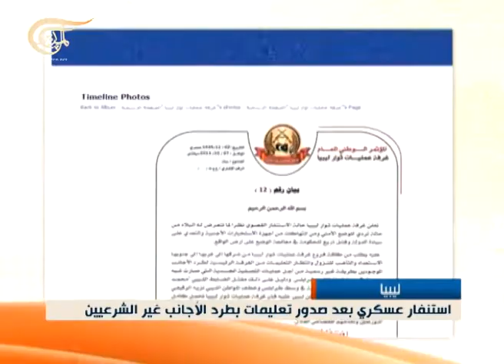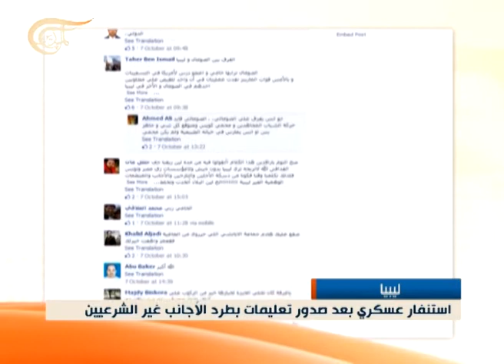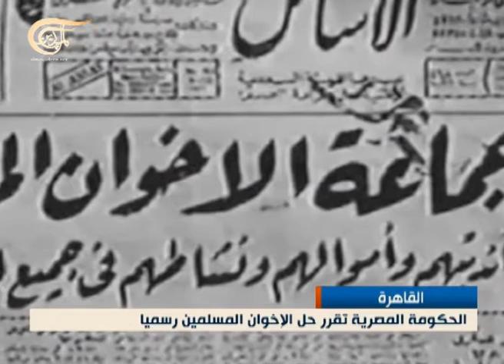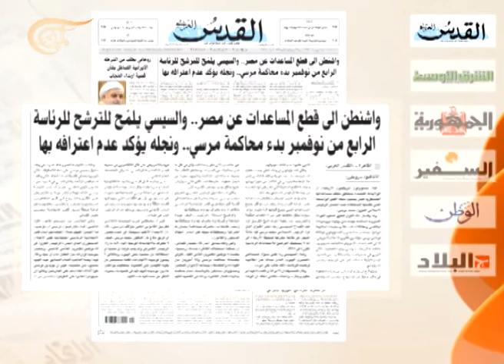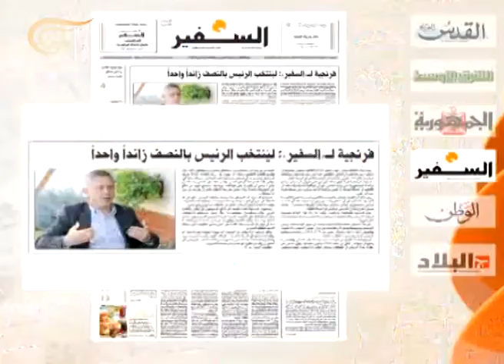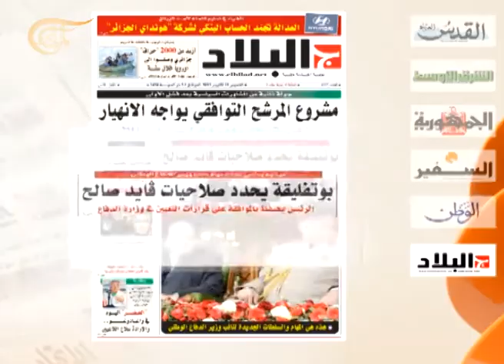نشرة الأخبار الصباحية - 2013-10-10